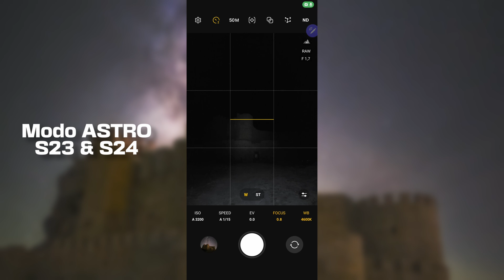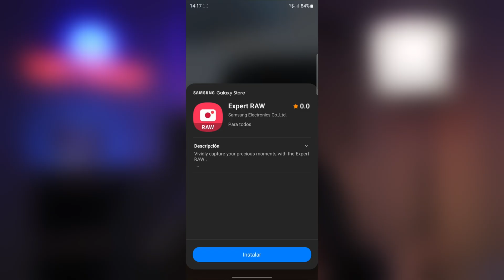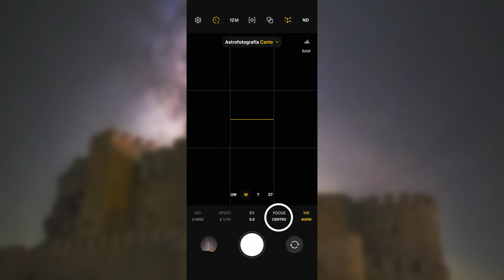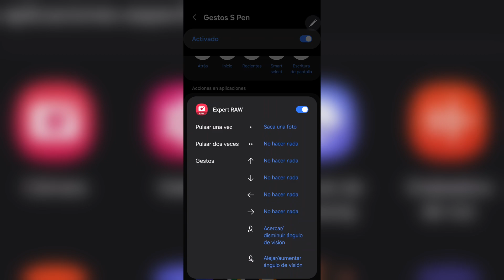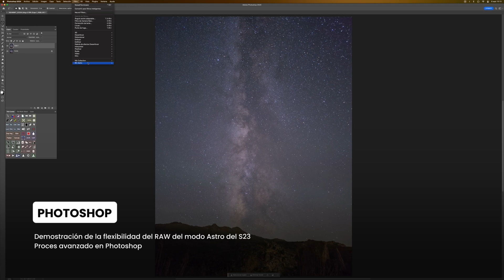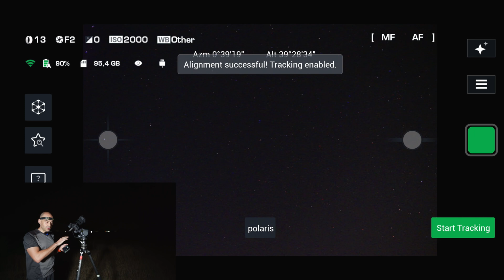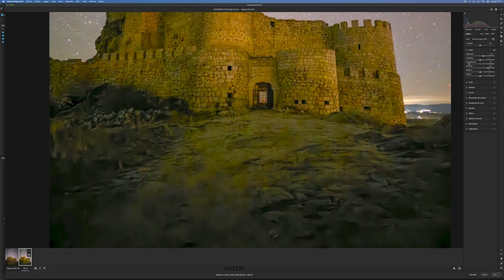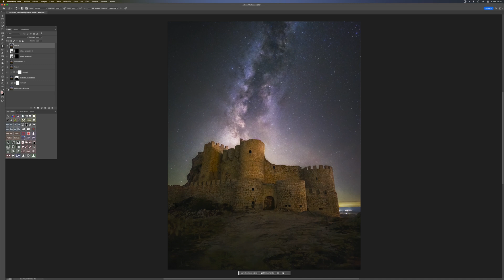S24 Ultra TUTORIAL ASTROFOTOGRAFÍA / Fotografía nocturna VÍA LÁCTEA Samsung Galaxy S24 & S23 ULTRA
¿Quieres aprender a capturar la Vía Láctea como un profesional usando tu Samsung Galaxy S24 Ultra o S23 Ultra? 🌌✨ En este tutorial, te enseñaré paso a paso cómo dominar la astrofotografía nocturna con tu móvil. Te enseñaré cómo aprovechar al máximo la cámara del Galaxy S24/S23 en condiciones de poca luz y capturar imágenes impresionantes del cielo estrellado.

No importa si eres principiante o avanzado, en este video vas a ver cosas que difícilmente encontrarás en Youtube o cursos de pago de fotografía móvil. Desde cómo ajustar los parámetros manuales, resoluciones, demostración de hasta dónde se puede llegar etc. ¡Conviértete en un maestro de la fotografía nocturna! 🌙📸

¿Te ha gustado este video? Aquí te dejo otros tutoriales que te ayudarán a mejorar tus fotos con el Galaxy S25/S24/S23: 📲

⬇️ Raws de este tutorial de muestra para descarga y testeo personal (no autorizada distribución o publicación)

Si quieres apoyarme para que siga realizando estos tutoriales de forma gratuita,  realiza tus compras en AMAZON y ALIEXPRESS DESDE:

CAPÍTULOS VÍDEO:

00:00 ¿Qué vamos a ver?
00:23 ¿Quién soy?
00:56 Os necesito
01:55 Mapa contaminación
02:35 Expert RAW modo Astro
04:30 Parámetros astro
06:58 Haciendo la foto
08:08 Comparativa resultados
09:10 Demostración flexibilidad RAW
09:40 ¿Terreno más vía?
11:36 Segundo ejemplo
11:51 Foto suelo
13:40 Foto cielo
14:07 Demostración revelado 2
15:27 Importante

tutoriales ivan ferrero
expert raw ivan ferrero
expert raw fotografia nocturna
astrofotography s24 ultra
aprende a hacer fotos con el móvil
cómo hacer fotos con el teléfono
samsung fotografia nocturna
iphone fotografia nocturna
tutorial xiaomi 14 ultra
s24 ultra

Realizando tus compras a través de ellos colaboras conmigo (sin ningún sobre coste para ti) para que pueda seguir creando contenido 100% gratuito, trabajo que realizo íntegramente en mi tiempo libre.